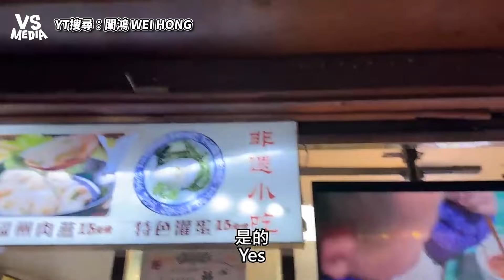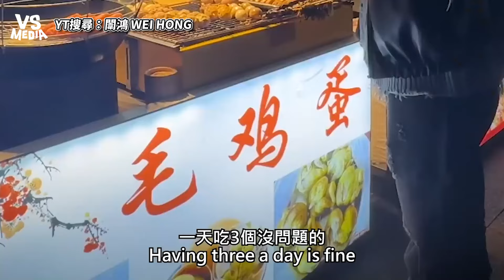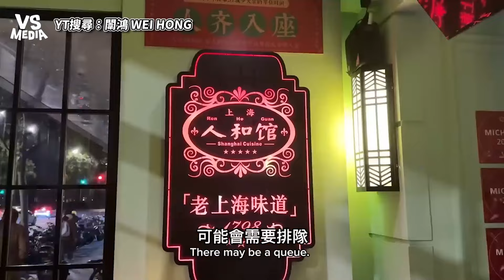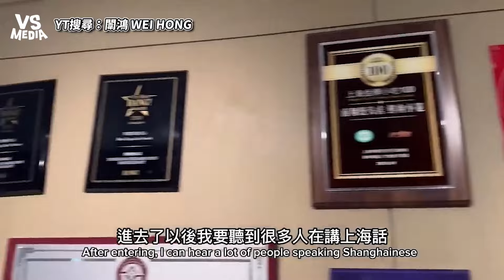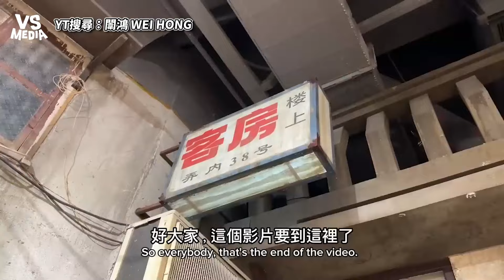法國人挑戰台灣人最怕的食物！東北野生大蠶蛹吃起來如何？｜VS MEDIAｘ